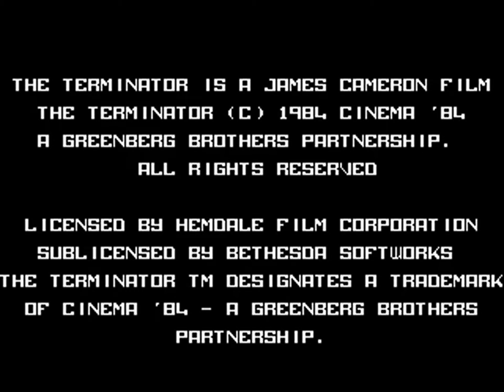TAS - Genesis The Terminator (USA) by Nisto in 05:20.88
A movie of the video game "The Terminator" for the Genesis (Sega Genesis), created by "Andreas (Nisto)". This TAS video (Tool-assisted speedrun) demonstrates how to complete the game in a record time of "05:20.88", using tricks and exploiting glitches. This video also serves as a complete walkthrough.